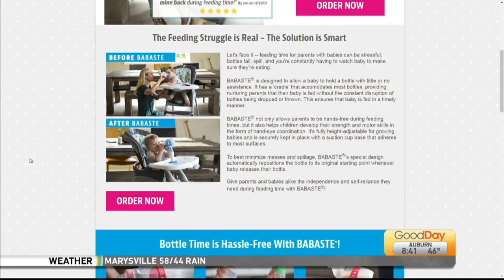Check this Out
The hosts are introducing us to Babaste -- the ingenious accessory every new mommy toolbox needs this year!